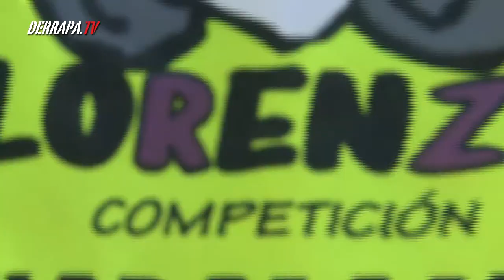DERRAPA.TV Exhibicion Escuela Lorenzo Competición Guadalajara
Canal tv  dedicado al mundo del motor  Amateur y de promoción, Karts, motos y coches.
• DERRAPA.TV  Promociónate con nuestros videos, te ayudaremos a que te conozcan. Tus éxitos, seguimientos en carrera, noticias, entrevistas, resúmenes. ¡Consigue tu sueño, da el salto como piloto!
           Si necesita contactar con el equipo de DERRAPA.TV:
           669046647